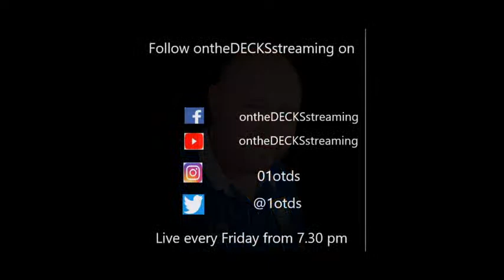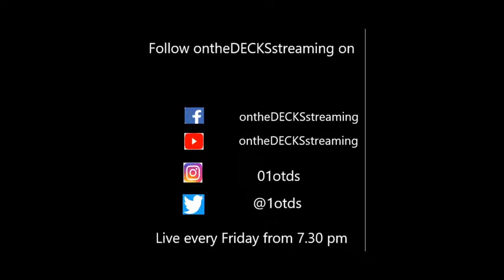Dan Hodgson - Uplifting tech house